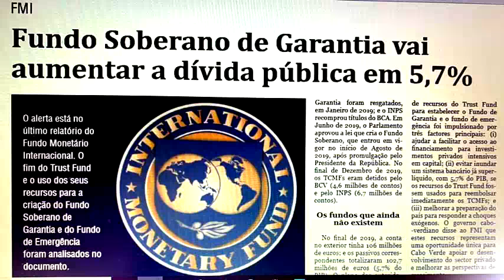Fundo Soberano de Emergência | Cabo Verde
Cabo Verde passa a contar com 2 Fundos de Emergência. O Fundo Nacional de Emergência (FNE) e o Fundo Soberano de Emergência (FSE). O FSE poderá atingir a cifra dos 50 Milhões de Euros.

Capítulos
00:00 Introdução
02:16 Apresentação da Proposta de Lei
05:33 Desvio dos Recursos do FEED
10:37 Recursos do Fundo Soberano de Emergência
14:44 Votação na Generalidade
15:53 Avocações - Capitalização
26:05 Recursos do Cabo Verde Trust Fund?
29:34 Orgãos do Fundo

- FEED - Fundo Especial de Estabilização e Desenvolvimento.
- Orçamento do Estado.
- Dívida Pública Soberana.
- Acesso aos Altos Cargos da Função Pública.
- Concurso Público.